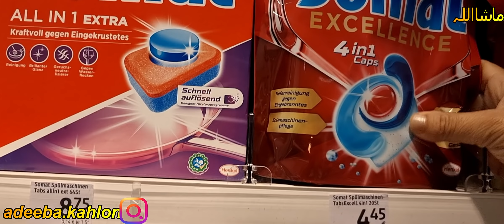Full day Diet plan for weight loss😊 4K Ultra HD Video//her desi life In germany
*** Schrwma Recipe.

*** Turkish Donner.

*** Diete plan.

*** dm Market.